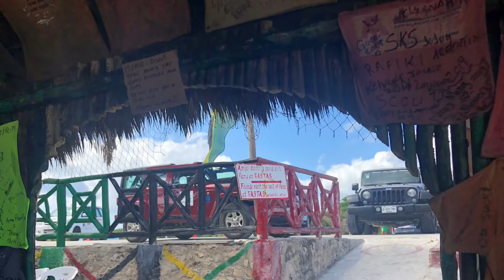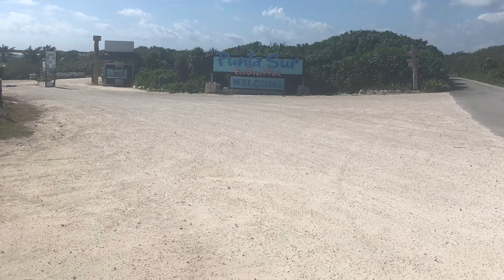Cozumel Quintana Roo Mexico Trip | Travel Eclectic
This is a quick break in Cozumel Mexico. This 4K tour in the beautiful turquoise waters is located in Cozumel which featured Rastas Bar (a remarkable Mexican reggae restaurant) in Cozumel featuring Bob Marley momentos. A slice of Jamaican culture in Mexico. Lots of fun & fantastic food! We did a personal Jeep tour as well. This is one of the stops of the Royal Caribbean cruise. Excellent day trip in Cozumel.